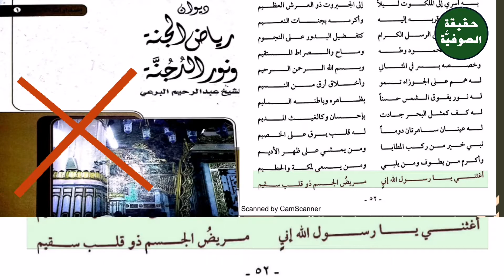من الشرك الأكبر الاستغاثة بالنبي ﷺ || أبو عمران أسعد بن أسامة الأثري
حقيقة الصوفية